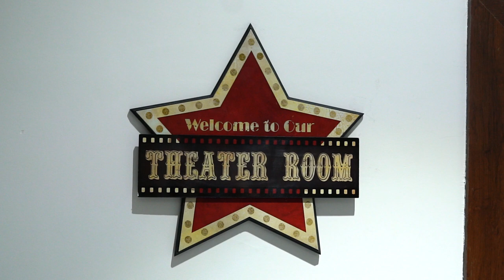Home Theater Room (Trailer)||Hyderabad || Kompally || 9959846235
We have a vision to bring new age home cinema hall, where you can immerse yourself into an unforgettable movie-watching experience

Home Theater Room Hyderabad

° Acoustic Panelling & Sound Proofing solutions

° Denon, Marantz, Yamaha AV Receivers

° 4K, 8K, 3D and 4DX Home Theater Rooms